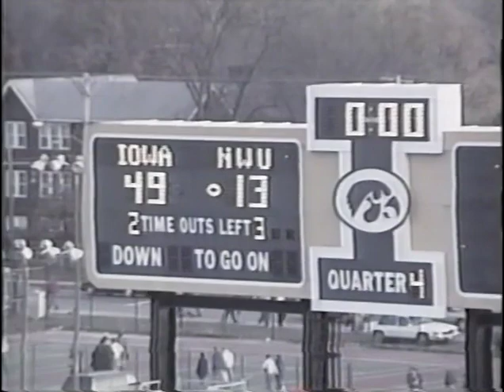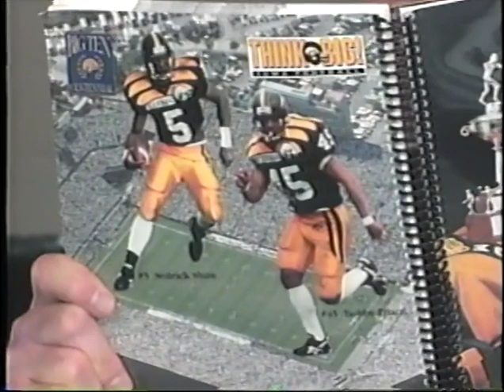The Gary Barnett Show 1995 - Episode 9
Northwestern football coach Gary Barnett and host Dave Eanet look back at the Wildcats' 1995 win over Penn State and preview a Dyche Stadium showdown with Iowa.